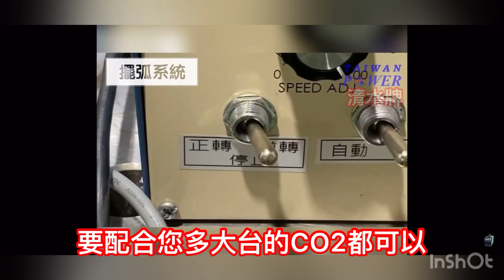TAIWAN POWER 清水牌 MIG200i 100型旋轉台 自動焊接擺弧系統 各種姿勢自由搭配 擺弧漂亮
109年將購置專業攝影機拍攝，請支持台灣製造 清水牌

清水牌MIG200i 手提8公斤一體式可無氣體半自動焊接機
TAIWAN POWER
可焊接: 不鏽鋼.低碳鋼.高碳鋼
入電電源：自動220v／110v，20A開關超省電
可用厚度範圍:0.1mm～15mm
建議厚度範圍:0.5mm～5mm
可用焊絲直徑範圍:0.8mm～1.2mm
建議焊絲直徑範圍:0.8mm～1.0mm

特點：
速度與電流隨便調都好焊接／無氣體也好焊接
1.焊絲全包覆不卡灰塵
2.滾輪全密閉超低故障
3.滾輪採用真實有效性雙輪傳動
4.短距離或長距離移動都適合不受限
5.眼睛閉上即可調整輕鬆焊接
6.可附帶焊接槍架好固定好美觀
7.可主機附帶鋼瓶拖曳架好安全好便利
8.家庭單相220v20A／110v超級省電
9.焊接槍配置3米遠距離無障礙
10.單旋鈕調整好焊接免技術
11.液晶雙電表斜面板精緻美觀好操作
12.ARC. MIG.TIG可切換三種功能選擇
13.羽量化僅8kg尺寸cm:40／18／28
14.每套皆送一顆黑鐵5Kg焊絲無氣體立即焊接

有附贈配件耗材：
(1) 3米CO2焊接槍組1組
(2) 3米300A接地線夾組1組
(3) 2米電源線1條
(4) 2米氣體導管1條
(5) CO2加熱錶(36V)1顆
(6) 全國唯一CO2萬能鉗1支
(7) 全國唯一自動感應萬能鉗1支
(8) CO2一體式縮火口1個
(9) CO2火嘴10個
(10) CO2黑鐵包藥焊絲(5KG)1丸

請點擊下方影片參考什麼是多麽好用

TAIWAN POWER 各式清水牌旋轉台
【清水牌】100型旋轉台
載重: 水平100KG  垂直載重:50KG 齒輪傳動
P-100型 入力電源:110V或220V 50/60HZ  乘載重量:(水平)150KG/(垂直)60KG 圓盤直徑330mm  轉盤速度 A:0.4~4rpm B:1~16rpm 傾斜角度:0~135度 角度調整:
手動方式  控制方式:自保持控制    轉盤中間圓孔35mm

【清水牌】220型旋轉台 渦輪傳動
P-220型 入力電源:110V或220V 50/60HZ  乘載重量:(水平)220KG/(垂直)110KG 圓盤直徑330mm  轉盤速度 A:0.4~4rpm B:1~16rpm 傾斜角度:0~135度 角度調整:

【清水牌】350型旋轉台  渦輪傳動
0~4 轉 P-350 入力電源:220V 50/60HZ  承載重量:
(水平)350KG/垂直)175KG  圓盤直徑:330mm  轉盤速度:A:0.3~4rpm  B:1~16rpm 傾斜角度:0~135度 角度調整:手動方式 控制方式:自保持方式 轉盤中間圓孔35mm

【清水牌】500型旋轉台  渦輪傳動
P-500 入力電源:單相 220V 50/60HZ  承載重量:
(水平)500KG/垂直)250KG  圓盤直徑:500mm  轉盤速度:A:0.2~2rpm  B:0.4~4rpm 傾斜角度:0~135度 角度調整:手動方式 控制方式:自保持方式

【清水牌】1000型旋轉台  渦輪傳動
P-1000 入力電源:單相 220V 50/60HZ  承載重量:
(水平)1000KG/垂直)500KG  圓盤直徑:700mm  轉盤速度:A:0.2~2rpm  B:0.4~4rpm 傾斜角度:0~135度 角度調整:手動方式 控制方式:自保持方式

【清水牌】5000型旋轉台  渦輪傳動
P-5000 入力電源:三相 220V 50/60HZ  承載重量:
(水平)5000KG/垂直)2500KG  圓盤直徑:1200mm
轉盤速度:A:0.2~2rpm  B:0.4~4rpm 傾斜角度:0~135度 角度調整:自保持方式 控制方式:自保持方式
售價:  不好說

*清水牌旋轉台*非*氬焊機.高周波.高壓電衝擊就毀損*

焊接轉盤 220型以上，轉盤傳動方式為渦輪傳動無齒細(間隙) 運轉更穩定

可加裝原點歸覆功能（360度原點停止）

三爪固定台 含開口調整桿
尺寸1 ” ～ 6”

尺寸1 ” ～ 8”

100~500型轉台 傾斜角度調整皆為手動調整
750~8000型轉台 傾斜角度調整皆為自動(動力)調整。
以上皆含:

電源燈.保險絲.單控制／雙控制.開啟／關閉.速度微調旋鈕.正轉／反轉.自動／手動.兩米腳踏開關
全國最高品質最高服務清水牌原廠保固一年
特殊規格350型以上旋轉台需3成訂金以利作業

【清水牌】十字固定臂 / 焊切十字架   / X Y Z軸
功能：
1.替代經常會請假.會技術.會搖晃.會調薪的人手臂
2.氣動式掛槍架快速下移開始做動.上移方便卸料

快速位移調整：
1.舵輪上下螺桿升降範圍約400mm
2.舵輪左右滾輪位移範圍約280mm
3.掛槍架的氣壓缸瞬間上昇或瞬間下降範圍約60mm

慢速微調懸臂：
細微調整掛槍架上.下.左.右位置

產品應用：
十字固定臂可搭配焊接滾輪、圓形與圓桶圓周或內外直線直縫自動焊切、法蘭盤焊接、切割壓縮機、焊切鍋爐、壓力桶槽、圓形管件、油槽桶槽、染整桶、金屬圓球、大型桶槽銲接(焊接切割）、染整機械、食品桶槽(容器)、平面金屬板、圓周快速焊切...等產品。

適用行業：
機械焊接廠、資源回收廠、加工焊接廠、工程承包商、排氣管改裝廠、金屬材料廠、金屬品製造廠

自動精準焊接切割：
TIG氬焊機、MIG.MAG.CO2焊接機、CUT離子切割機、電離子焊接、機器手臂、雷射焊切設備、潛伏焊接

主機設備原廠真實保固兩年
可加買固定臂與旋轉台連連到天邊 連接座.
最大尺寸：寬800mm高1300mm 重量約：32kg

10段式速度自動填料，不必再高難度與慢吞吞一手拿槍一手補料
 一手即可掌控全自動方便又超快速!!
主機設備真實保固一年

請參考以下連結影片：

未運未稅現金價25000元主機設備原廠真實保固兩年

可加買固定臂與旋轉台連連接座.

【TAIWAN POWER】清水牌 焊接工作桌 焊接平台
(各式規格皆可訂製)
全國最高品質近50年焊切設備
必買理由:
1. 3D焊接工作桌為使用範圍極廣的輔助工具，廣泛用於鋼結構焊接定位
2. 可加購各式各樣角度輔助工具套組，方便您精準定位及焊接。
3. 使用高強度硬化鋼製造，精度穩定，耐磨性能好可防止碰傷和凹陷。
4. 滲氮塗層不易粘附銲渣
5. 塗層可以有效防止生鏽
6. 具有高效率、精準、便利之特點，逐漸取代傳統焊接系統。
7. 五個工作面皆可安裝無限3D夾具定位配置
8. 所有配件都經過精密切割，具有非常嚴格的公差，可保持很高的精度。
9. 桌子的便利性使焊工節省了時間和優質的材料，從而確保了自己的安全。

製造廠地址: 臺中市清水區中清路九段535巷1號